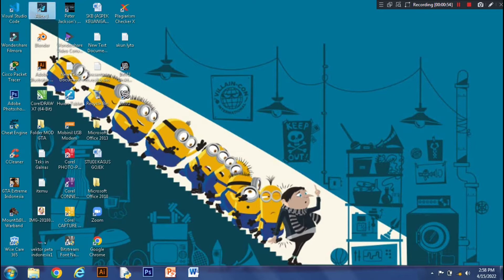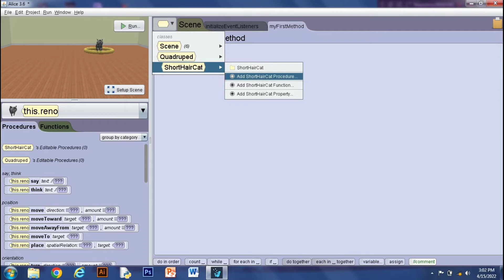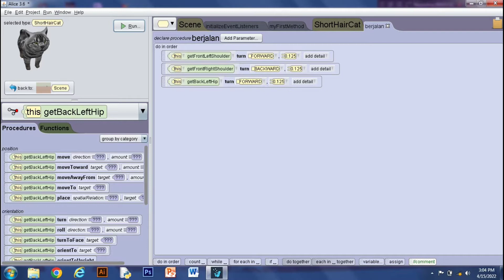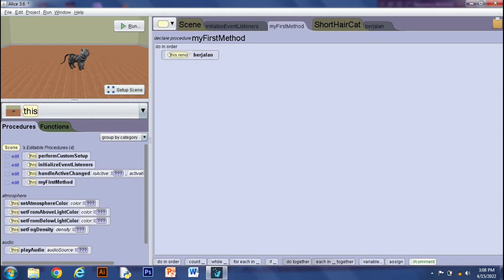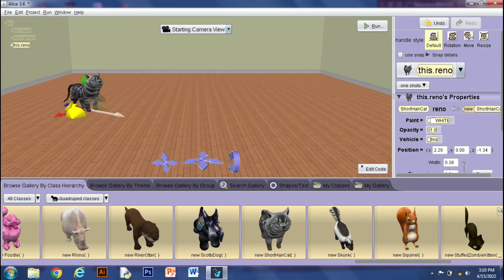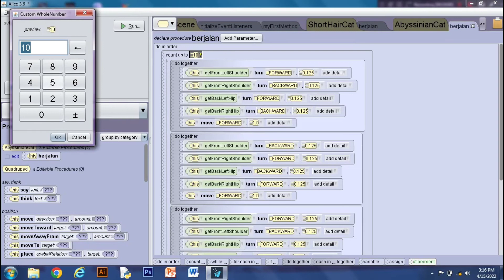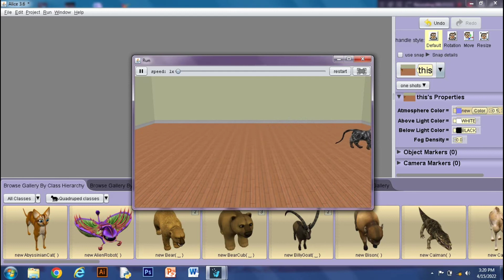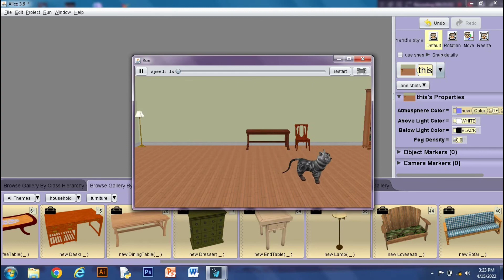Membuat objek berjalan menggunakan Alice 3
Saya mahasiswa Universitas Krisnadwipayana Fakultas Teknik Informatika

Di video kali ini saya sharing tentang bagaimana cara membuat objek berjalan dengan alice 3 dan juga untuk memenuhi tugas Mata Kuliah Pemrograman Basis Obyek.

NAMA : VITO JULIO PRATAMA
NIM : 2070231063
TEKNIK INFORMATIKA
KELAS B1

 NB : Mohon maaf jika dalam video ini masih terdapat banyak kekurangan